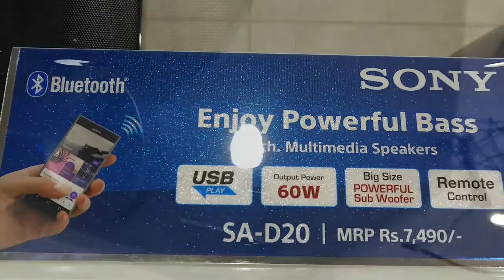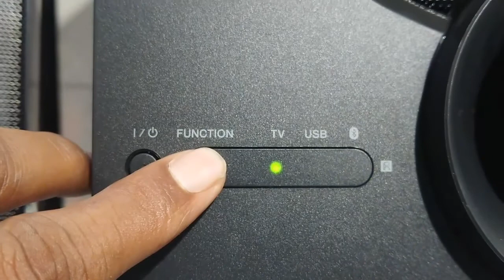Sony New SA-D20 2.1 Speaker || 60W OUTPUT power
Sony New SA-D20 2.1 Speaker System produce ultimate sound. You can Connect to your pc and TV also.It has Bluetooth connectivity and USB, Directly you can listen your mobile music from Bluetooth Connect.